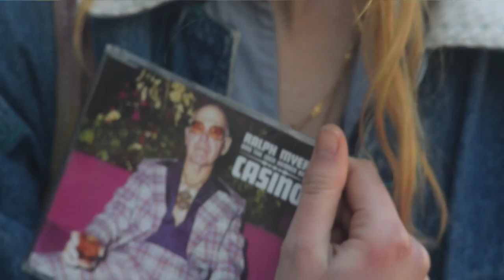ARCELIA - Petal - Official Video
Featuring Izabella Malewska
Petal written by Gavin Alexander
Lead vocal - Teresa Gallagher
Piano - Perry White
Banjo & dobro - Jeff Alexander
Electric guitar - James Dean
Cello - Ben Trigg
Cajon & bv's - Simon Foster
Guitar & bv's - Gavin Alexander